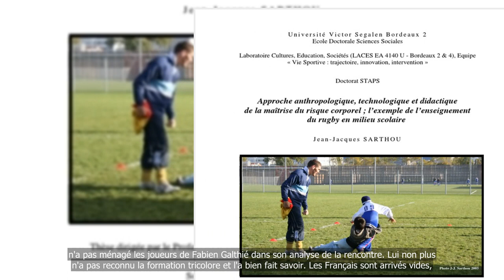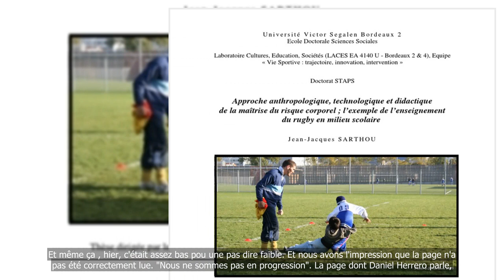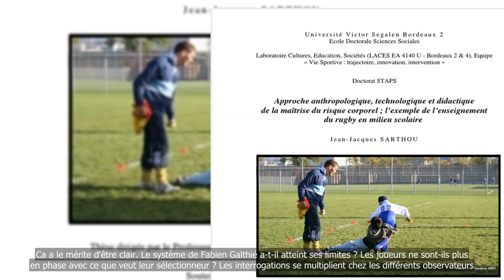France-Irlande : Daniel Herrero dézingue fortement les joueurs du XV de France